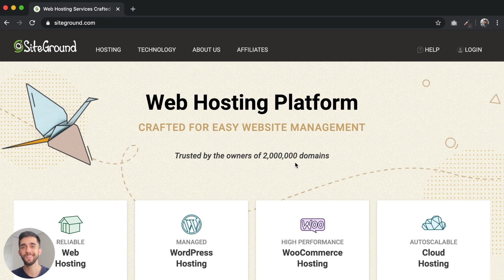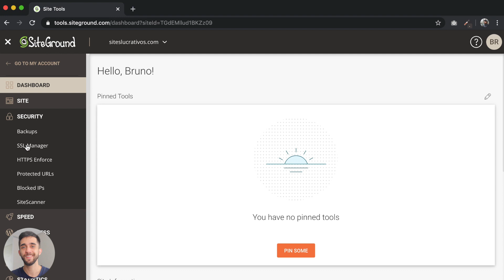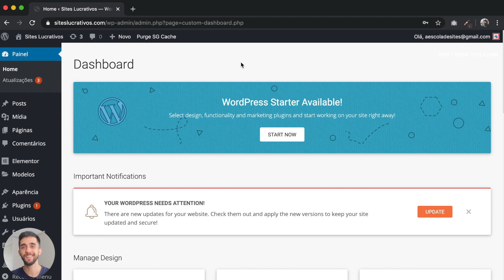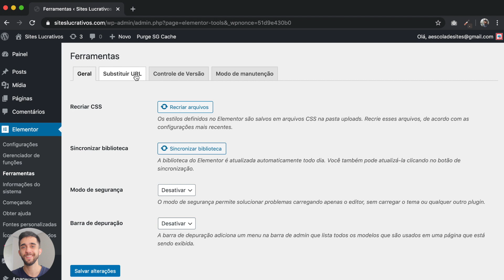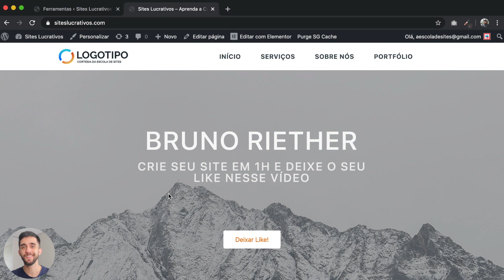Como Instalar o SSL na SiteGround (2020)